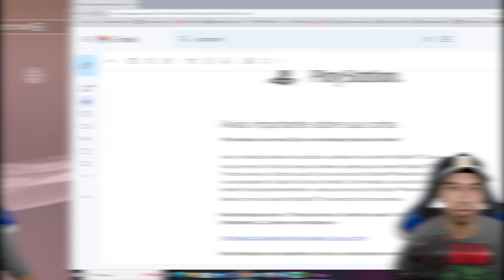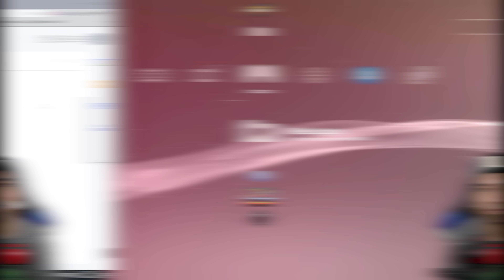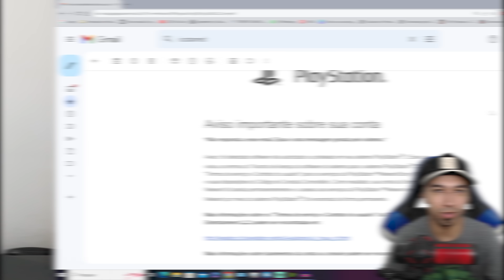Como é ser BANIDO no PS3 em pleno 2023? Entenda tudo agora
Vídeo informátivo sobre como funciona os banimentos para o console de antiga geração e como isso afeta o mesmo e sua conta PSN, conteúdos adquiridos, etc.